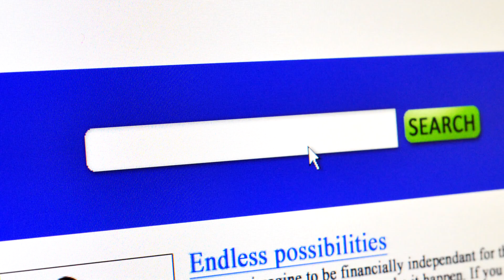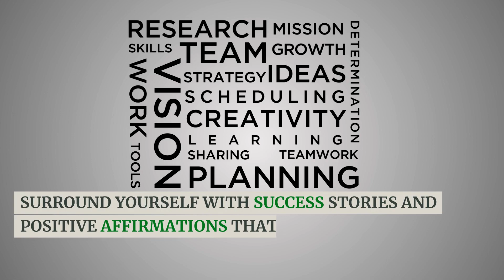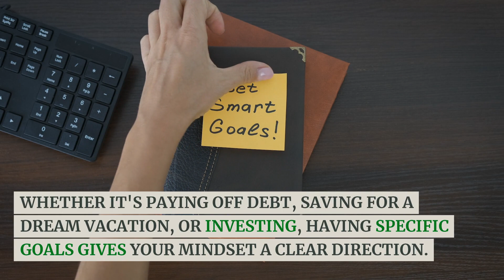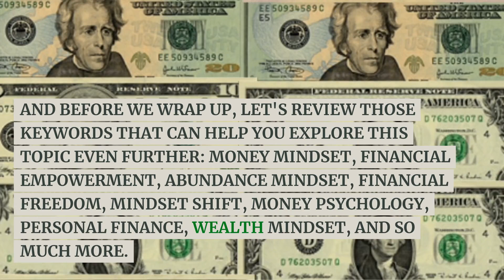Transforming My Money Mindset: A Journey to Financial Empowerment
:** In this empowering video, join me on a journey as I share my personal experience of changing my mindset about money. Discover the transformative steps I took to shift my perspective and achieve financial empowerment. From overcoming limiting beliefs to embracing abundance, I'll provide practical tips and insights to help you reshape your relationship with money too. If you're ready to unlock a new level of financial freedom, don't miss this video!